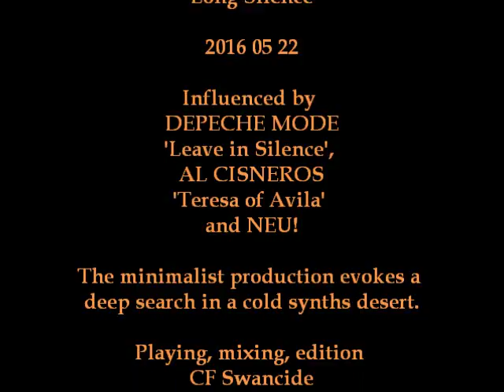OBLIQUE Long Silence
'Long Silence' is an OBLIQUE production influenced by DEPECHE MODE's 'Leave in Silence', AL CISNEROS' 'Teresa of Avila' and NEU!

The minimalist production evokes a deep search in a cold synths desert.

Playing, mixing and edition by CF Swancide, 2016.

Song recordes in May 22 2016.
Video recorded in March 11 2017.

Pictures of

Palmas, Brazil
Washington DC, USA
Houston, USA
Baltimore, USA
Marrakech, Morocco
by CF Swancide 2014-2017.